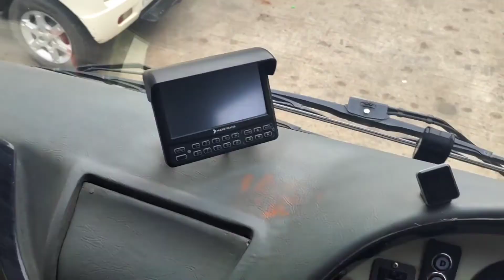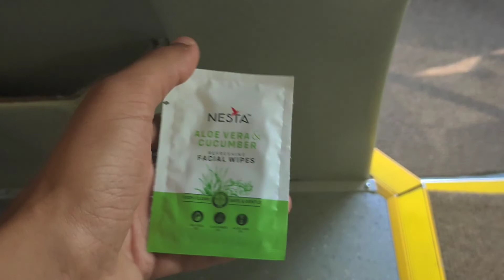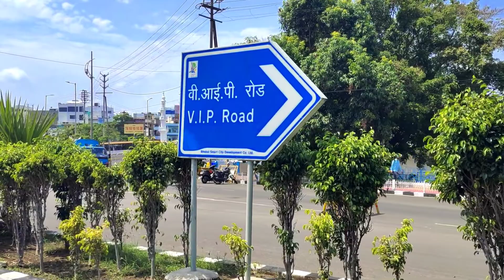INDORE TO BHOPAL VLOG | ELLO BUS / VERMA TRAVELS | ELECTRIC AC BUS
Hey! guys tou iss video mene aapko bataya Indore to Bhopal tak ki journey and kuch shaandar nazare tou mai aasha karta hu ki aapko yeh vlog pasand aaya hoga.So, agar aapko yeh video accha laga hai tou iss video ko like or share jarur kare and koi bhi suggestions ho tou comment jarur kare and subscribe karna na bhule. milta hu apse aise hi kisi shaandar video mein jab tak ke liye Bye JAI HIND 🇮🇳 .

Follow us 🤗 for more Awesome Content ❤️